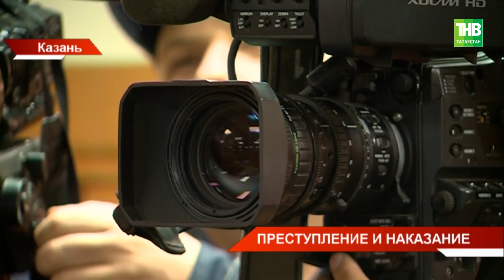33 жертвы и 9 лет на поиски убийцы: "поволжский душитель" предстал перед судом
→ 33 жертвы и 9 лет на поиски убийцы. Перед Верховным судом республики предстал 40-летний Радик Тагиров, известный как "поволжский душитель". По версии следствия, серию жестоких убийств пожилых женщин от Казани до Екатеринбурга он совершил в 2011 году. Но задержали его лишь в 2020м - за это время он успел  жениться и стать отцом. Сегодня встретиться подсудимому пришлось с детьми убитых им пенсионерок. С их участием прошли предварительные слушания. Из зала суда - репортаж Лины Зиннатуллиной.

Координаты:
☎ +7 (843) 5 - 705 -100